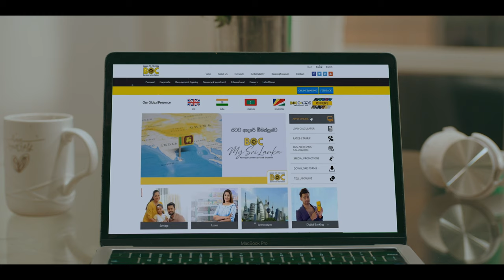BOC My Sri Lanka - Digital Film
Director | Roshan Edward
Executive Producer | Rohan Perera | 35KM Film
Line Producer | Namal Bandara | Asanka Sampath

Client | Bank of Ceylon
Agency | Triad (Pvt)Ltd
Agency Producer | Chandana Gamini
Creatice Director | Dulhari Wohara Illangakoon

Assistant Director | Chamath Hettiarachchi
Editor | Roshan Edward | Sajeew Lakmal
Colorist | Roshan Edward
VFX | Sameera Sandaruwan, Shalika Prasanna

Music | Kushan Charinda
Art Director | Upul Chamila
Costume Designer | Onali Ayushmanthi
Make Up | Harsha Manjula
Casting | Dilini Hansika
Production Manager | Sumedha Hewage